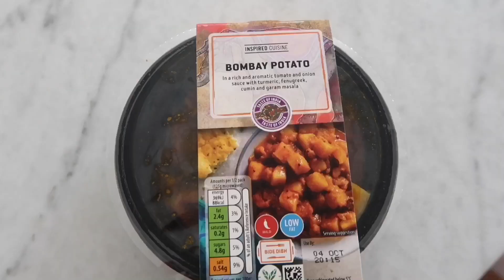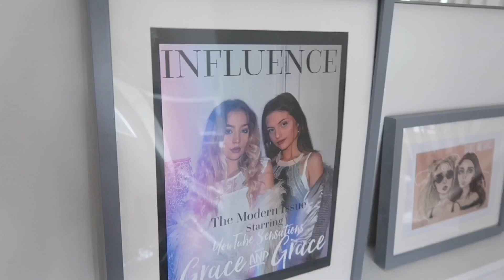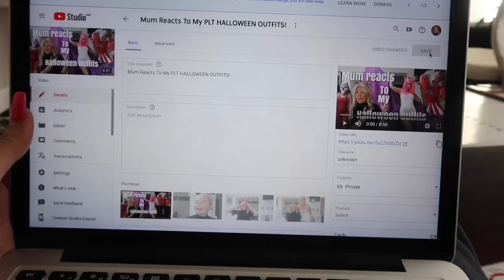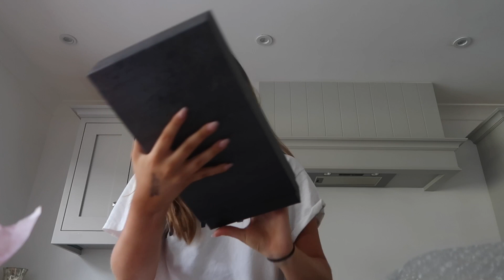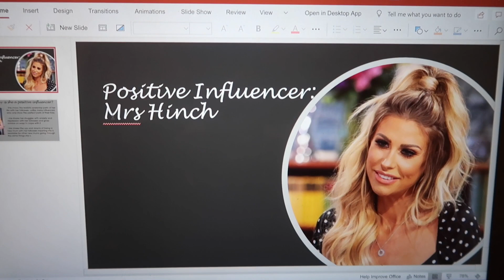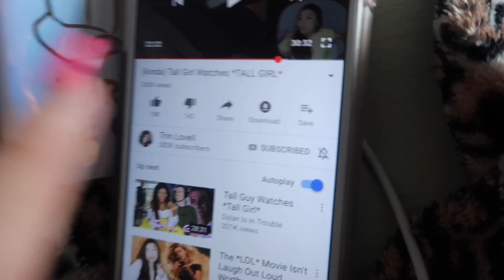WEEKLY VLOG! Filming, Re Decorating, Fashion College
INSTAGRAMS

Joint- @graceandgraceofficial
Grace S-@graceshadrack

36 Golden Square

London

W1F 9EE